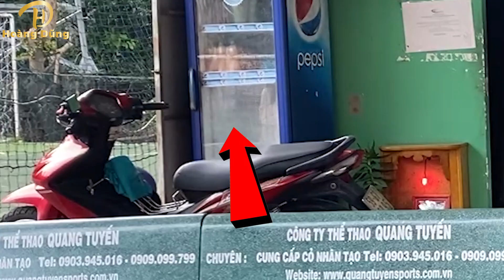[P2] LÉN Vào Sân Đá Bóng Tr.ộ.m Bị Em Nhân Viên Dí Chạy Cắm Đầu | Hoàng Dũng Official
[P2] LÉN Vào Sân Đá Bóng Bị Em Nhân Viên Dí Chạy SML  | Hoàng Dũng Official
🔰Chào Mừng Mọi Người Đã Đến Với Kênh của HOÀNG DŨNG !
🔰Sự Ghé Thăm Của Mọi Người Là Một Niềm Vui Của HOÀNG DŨNG !
🔰Sẻ Tạo Ra Những Video Thật Hay Và Dui Dẻ. Để Không Uổng Phí Thời Gian Ghé Thăm Của Mọi Người!
🔰Mọi Người Thấy Thú Vị Hãy Cho Mình 1Like__ 1Share __1Subscribe
🔰CẢM ƠN MỌI NGƯỜI RẤT LÀ NHIỀU !
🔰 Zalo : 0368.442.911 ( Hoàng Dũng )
🔰 Hãy Theo Dõi Kênh Bằng Cách Nhấn Đắng Ký, Like và Share Ủng Hộ T.e.a.m Nhé, Cảm ơn M.N.!!!